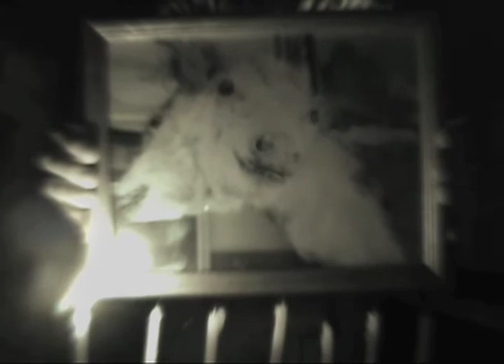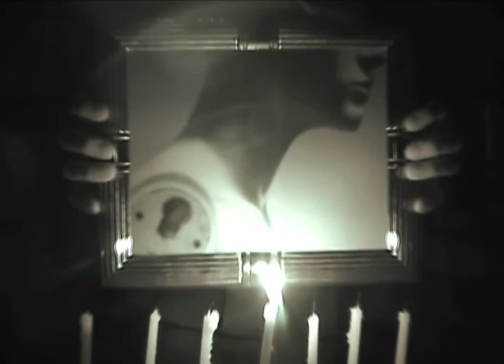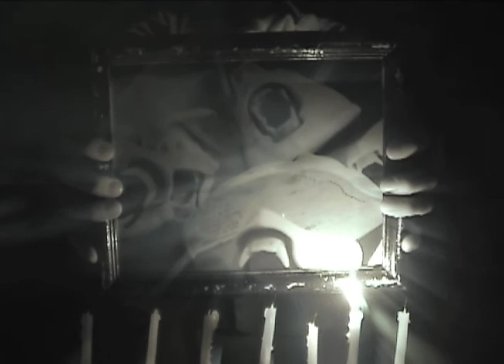Quarent by David K Marek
"Quarent" is a meditation on language, divination and a technological society whose means and ends have long outstripped its needs. Partially inspired by Plato's cave this haunting piece seems to crawl and claw its way out of a dark corner only to find light enough to witness an abject space inhabited by abandoned angels, bound to a ritual as bearers of arcane meaning. Quarent (a term derived from the divination practice of Tarot, and refers to the person seeking information) is interested in the development of meaning through the interpretation of images and attempts to expose how fragile the foundation of language and communication can be. Shot in infrared video, Quarent investigates the peculiar light and sense of time found in our darker and more frightening dreams. There is a sense of the post-apocalyptic in the emptied industrial setting, yet the rich sound track alludes to a machine world that seems to limp onward with no obvious sign of purpose nor result of its industry. In a time of unprecedented experimentation with technology and biology, Quarent reminds us that even though we can, perhaps the better question is, should we?  A film by David K Marek.